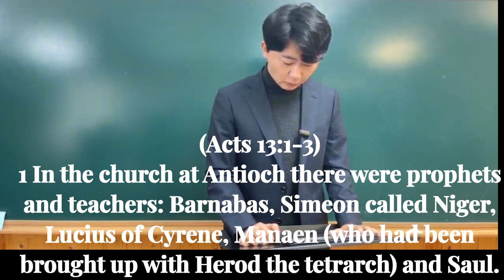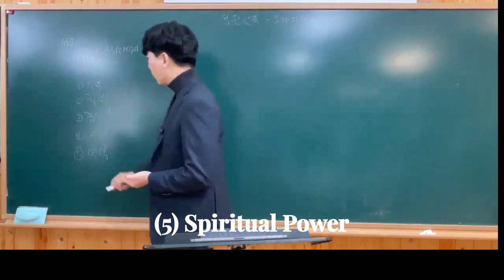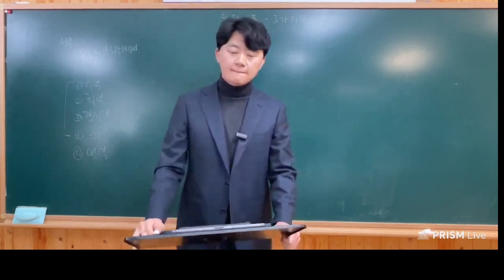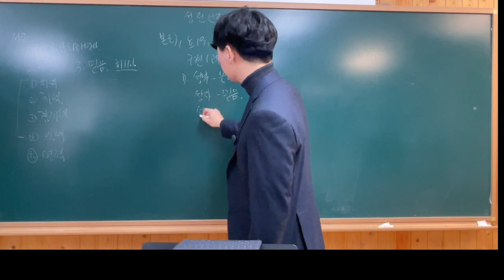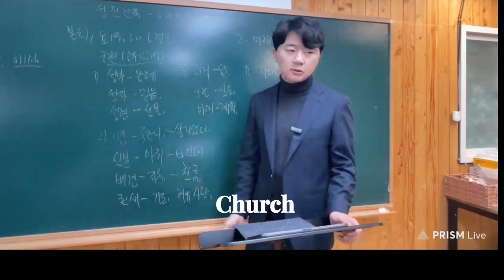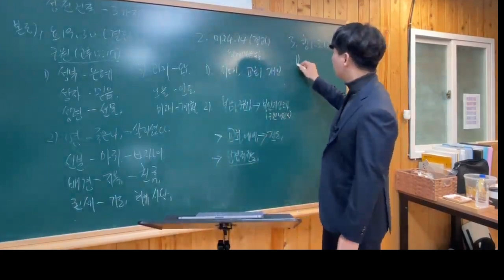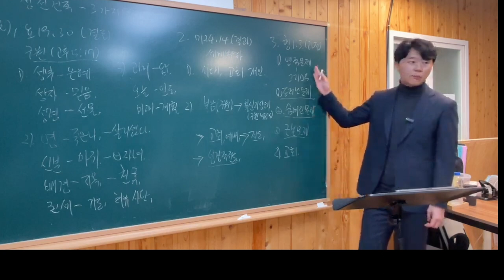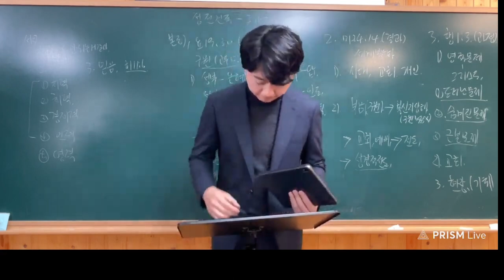2024.03.23_Youth Worship - Church Construction and the Three Chourtyards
D to All Nations (DAN) Church